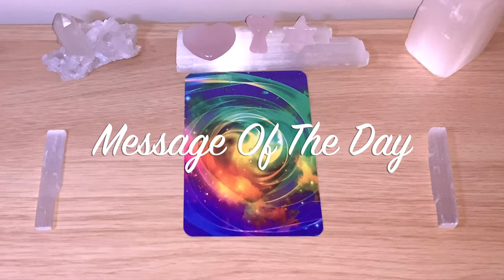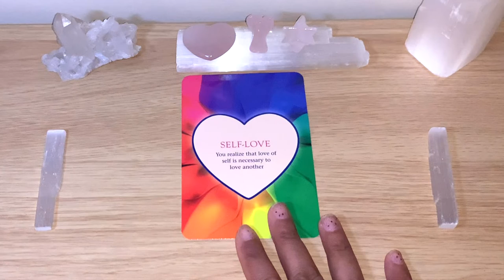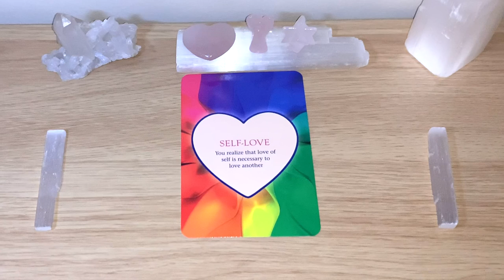💗SELF LOVE Message Of The Day! 💗 Day 117